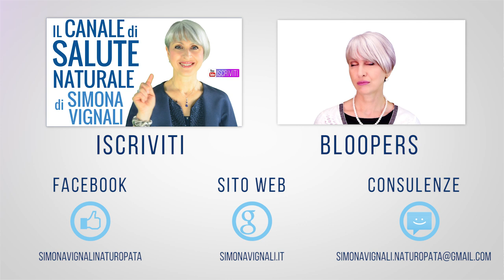Mangia BACCHE DI AÇAI OGNI GIORNO e QUESTO ti SUCCEDERA'...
Ciao amici! Conoscete le bacche di Açai (si pronuncia tipo "Assai")? Ecco tutti i benefici, come mangiarle e quando usarle.

SIMO10
(tutto grande!)

2. Mettete i prodotti che vi interessano nel carrello e procedete con il pagamento cliccando sull'icona del CARRELLO in alto.

3.Nella pagina del pagamento, sotto l'elenco dei prodotti, c'è la scritta "Codice coupon".

🔬 STUDI SCIENTIFICI sui BENEFICI delle BACCHE di AÇAI
Effetto antiossidante

Nota bene

Simona Vignali